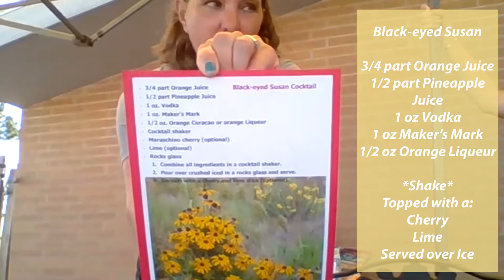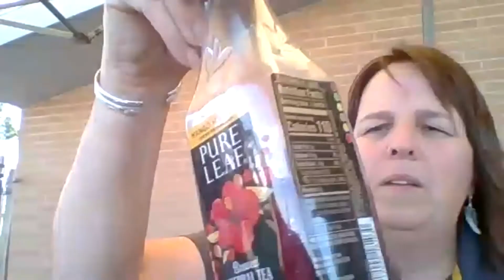Wildflower, Wine & Whiskey Wednesday Part 1: Tasting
Wildflowers, Wine & Whiskey Wednesday happened in Imperial, NE led by Pheasants Forever & Quail Forever Farm Bill Wildlife Biologist III Heather Francis on June 24th, 2020. Participants gathered to celebrate Pollinator Week (June 22 thru 28) with a habitat tour, plant identification, and a card craft. And the best part was part was learning about the importance of pollinators to food and beverages while sampling some of them at the Holiday Farm's Beverage Barn also in Imperial, NE. This is Part 1 of 3.

Habitat Tours are made possible by these partners: NRCS, NRD, NGPC, US Fish & Wildlife, FSA, USDA, NET, UNL, Sandhills Task Force, Rainwater Basin Joint Venture, and Ducks Unlimited.